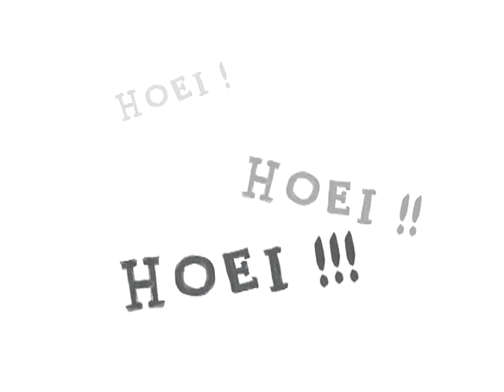Jip en Janneke - Brandweertje spelen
Jip en Janneke is een serie korte verhaaltjes van Annie M.G. Schmidt. De verhalen gaan over twee kleuters, een jongetje en een meisje, die Jip en Janneke heten en naast elkaar wonen. De doelgroep is ca. 3-6 jaar.

De verhalen spelen in de tijd waarin ze zijn geschreven, de jaren 50 van de 20e eeuw. Sommige dingen zijn daarom in de verhalen heel anders dan nu. Een deel van de verhalen baseerde Annie M.G. Schmidt op wat haar eigen zoontje, Flip, meemaakte met zijn buurmeisje.

In het eerste verhaal ziet Jip als hij door de tuin loopt aan de andere kant van de heg Janneke, die dan pas naast hem is komen wonen. Ze willen graag met elkaar spelen, maar dat gaat niet met de heg ertussen. Daarom gaat Jip bij Janneke thuis op bezoek. Vanaf dan zijn ze vrienden. Samen beleven ze allerlei kleine avontuurtjes: ze zijn jarig, ze gaan samen naar de dierentuin, naar de kapper, uit logeren.

De verhalen verschenen tussen 1952 en 1957 in Het Parool. De tekeningen waren van Fiep Westendorp. De verhalen zijn later uitgegeven als bundels.

De verhaaltjes zijn vertaald in meer dan 11 talen. In 2000 maakte Harm-Jan van Dam ook een Latijnse vertaling, Jippus et Jannica.
Jip en Janneke zijn zo populair geworden dat er ook allemaal spulletjes met hen erop zijn gemaakt.

Belangrijke personages

Jip
Jip is de buurjongen van Janneke.

Janneke
Janneke is het buurmeisje van Jip. Ze heeft een poes, Siepie.

Takkie
Takkie is het hondje van Jip en Janneke. Soms is hij wat ondeugend. Takkie is een keer met Jip en Janneke meegelopen naar huis toen ze samen boodschappen deden. Ze hebben toen afgesproken dat Takkie van hen allebei was.

Sippie
Sippie is de poes van Jip en Janneke. Ze wordt soms ook gewoon Siep genoemd.

Moeder
Het is niet echt duidelijk of hiermee de moeder van Jip of Janneke wordt bedoeld, maar dit wisselt waarschijnlijk ook wel af van verhaaltje tot verhaaltje.

Vader
De vader van Jip komt in sommige verhalen ook voor, de vader van Janneke minder.

Je kunt je ❤GRATIS❤...!!!

Vind je een video leuk?
Dan graag een duimpje omhoog.👍

Veel kijkplezier.